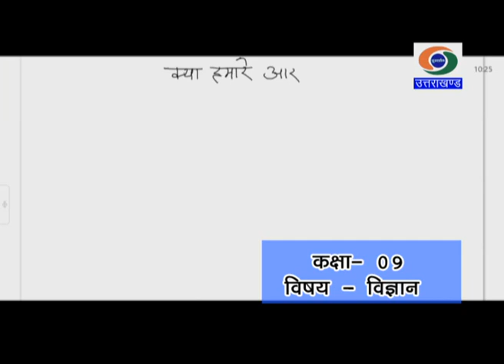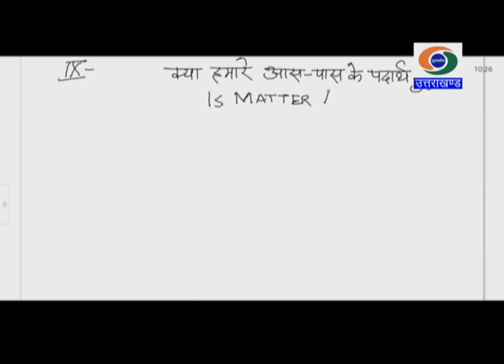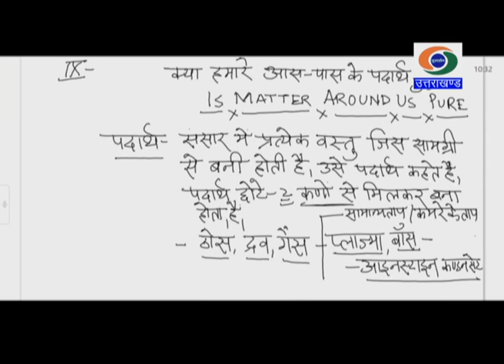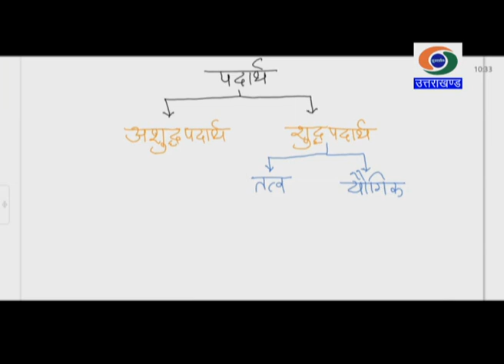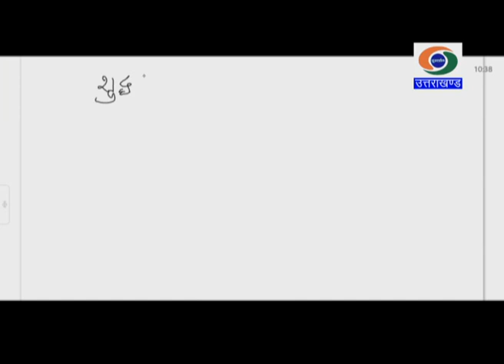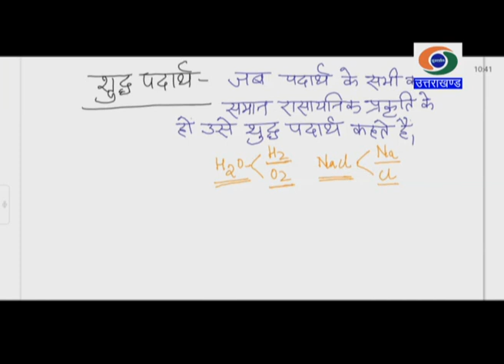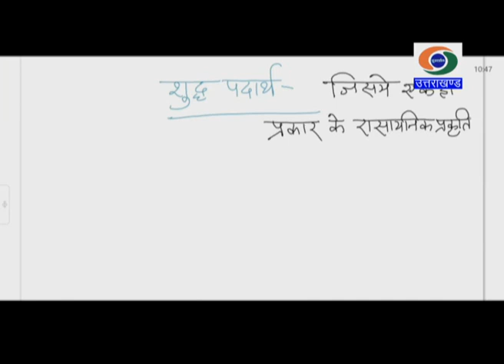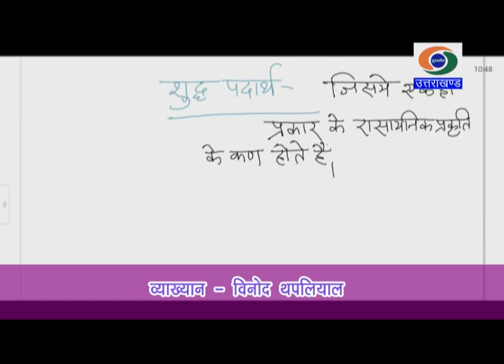कक्षा-09, विषय- विज्ञान (23.07.2020) ज्ञानदीप भाग-42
ज्ञानदीप भाग-42, कक्षा-09, विषय- विज्ञान 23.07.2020